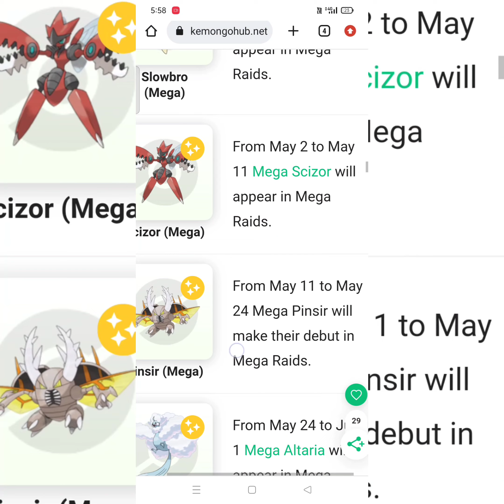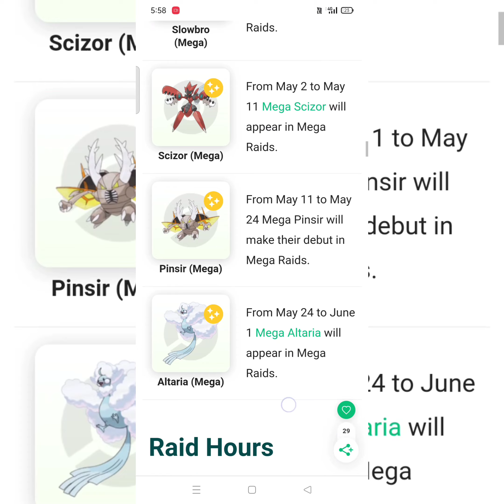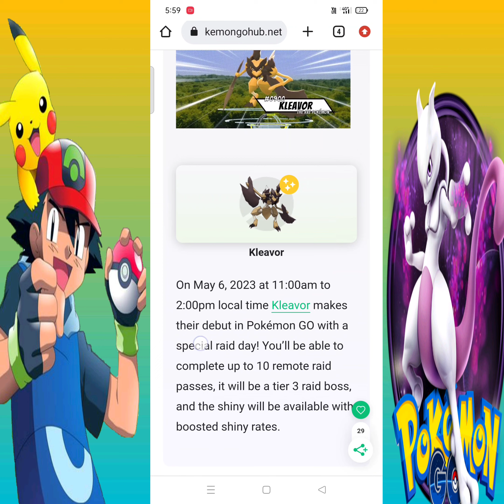OMG*😱Genesect (Shock Drive)Fast Raid Pokémon GO May 2023 Events Guide – Everything you need to know!